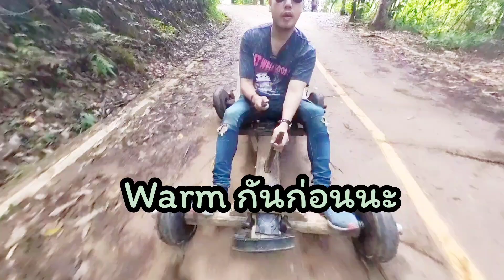ฟอร์มูล่า ม้ง ม่อนแจ่ม สนุกหรรษาในราคาหลักสิบ!!! | Chill Story EP.11